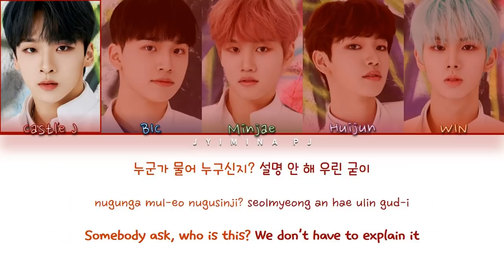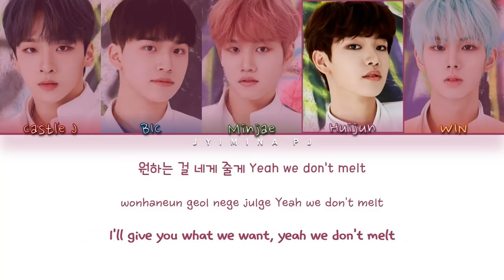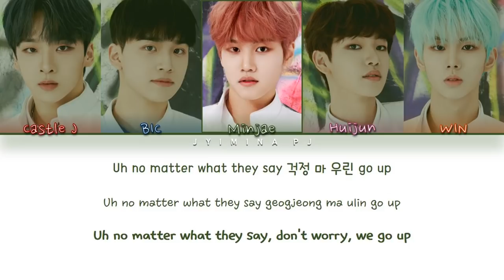MCND (앰씨엔디) - 'ICE AGE' Lyrics (Color Coded_Han_Rom_Eng)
All rights deserved to TOP Media Entertainment.

» Artist: MCND (앰씨엔디)
» Song ♫: ICE AGE
» Album: 'INTO THE ICE AGE' 1st mini album
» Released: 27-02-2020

» Members: Castle J, BIC, Minjae, Huijun, WIN
» My bias: BIC